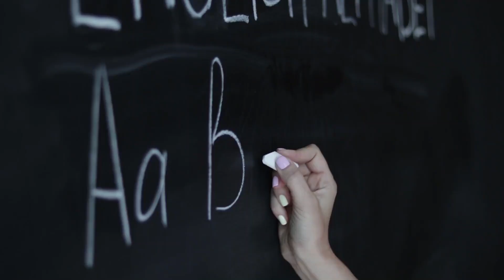Breaking News | This is a very special news that has just been reported News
airport news,
airport security,
airport jobs,
airport checking,
airport announcement,
airport accident,
airport airport,
airport aviation,
airport apple,
a airport in minecraft,
airport uganda,
airport battle,
airport bomb blast,
airport beatbox,
airport blast,
airport bus,
airport city,
airport colombo,
airport customs,
airport diary,
airport dance,
airport documentary,
airport dubai,
d.o airport,
airport english,
airport english conversation,
airport express,
airport emotional moments,
airport engineering,
airport england,
airport express train,
airport explosion,

news first,
news today,
news center,
news derana,
news live,
news alert,
news ada,
news accident,
a newspaper,
airport open
ගුවන්තොටුපොල
එයාපෝට්
sri lanka katunayake
maththala airport